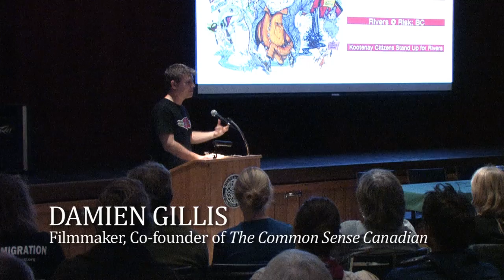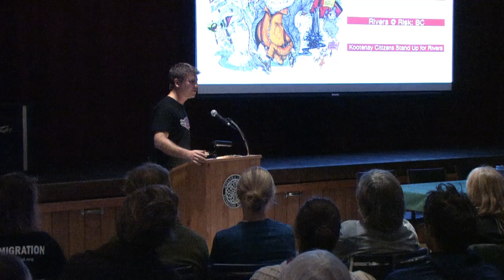Voices for BC's Environment - Highlights from "Take Back Our BC" Tour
Highlights from two recent "Take Back Our BC" Tour events on November 7 - in Courtenay and on Quadra Island. Featuring Rafe Mair, Alexandra Morton, Damien Gillis, and John Snyder from CoalWatch Comox Valley. Addressing packed rooms in these two North Island communities, the speakers called for civic engagement in environmental issues and a public movement to reclaim our public resources and democracy.